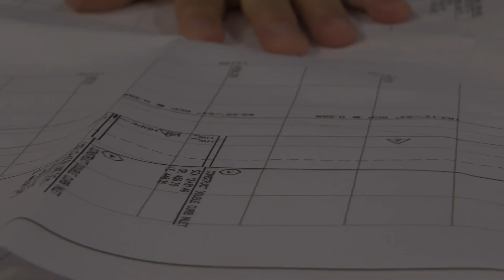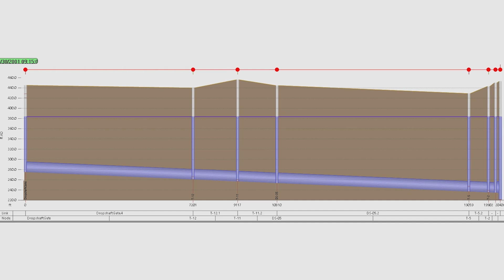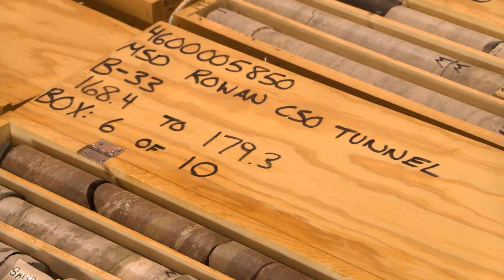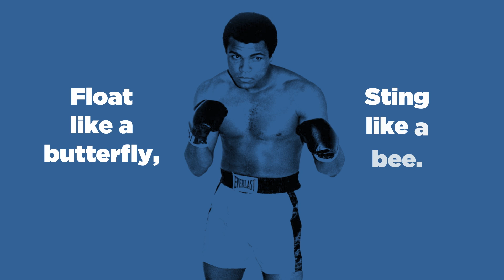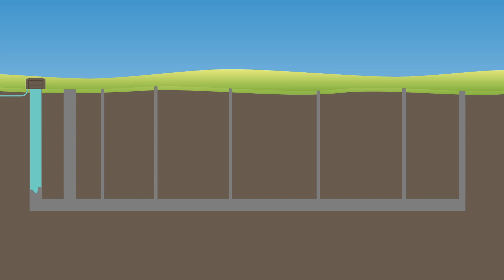The Waterway Protection Tunnel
Learn about Louisville MSD's Waterway Protection Tunnel. The 20' diameter tunnel is 18 stories underground and 4 miles long.  During heavy rainfall, when stormwater inundates the combined sewer system, combined stormwater and wastewater flow is directed to the Waterway Protection Tunnel. The Waterway Protection tunnel prevents a capacity of 55 millions gallons of combined stormwater and wastewater from overflowing into the Ohio River and area creeks and streams.  Once the rain has passed and the combined sewer system has capacity, the combined stormwater and wastewater stored in the Waterway Protection Tunnel is pumped to the MSD's Morris Forman Water Quality Treatment Center for treatment.